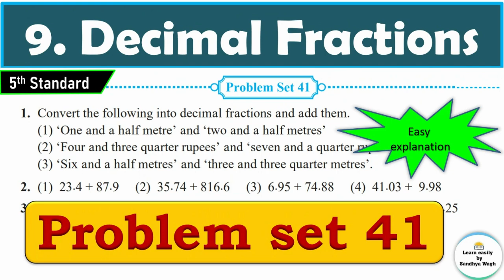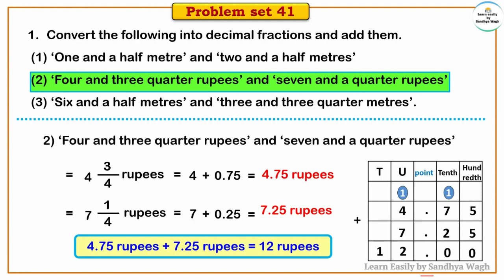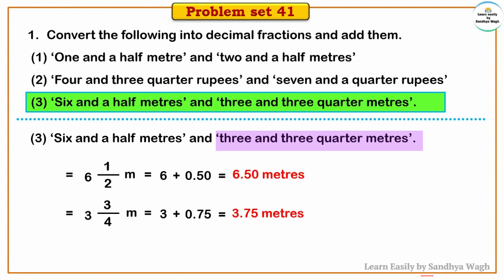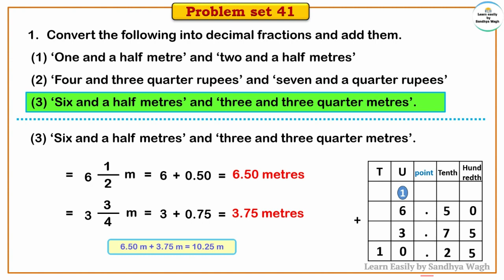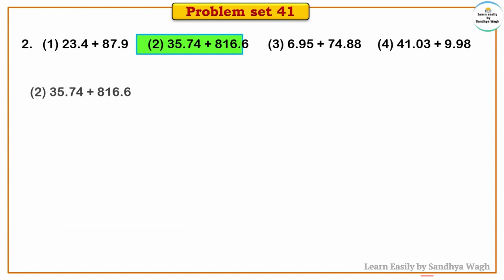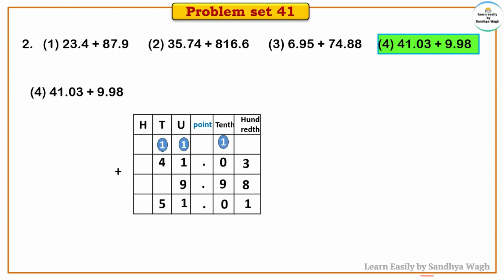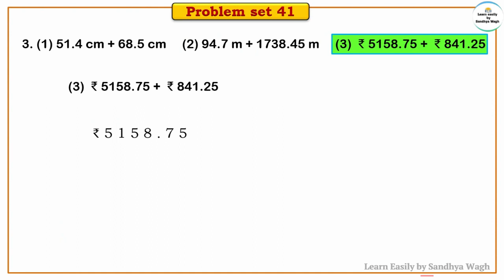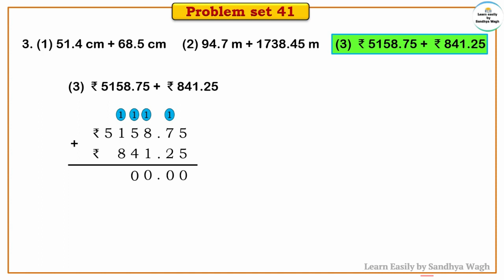Problem set 41 | Decimal Fractions | Chapter 9 | 5th standard | Maths